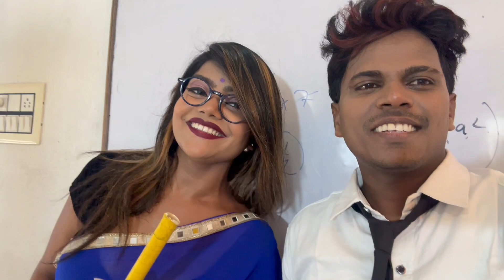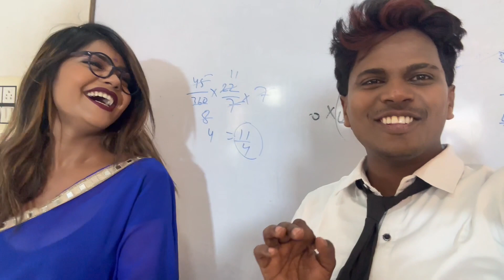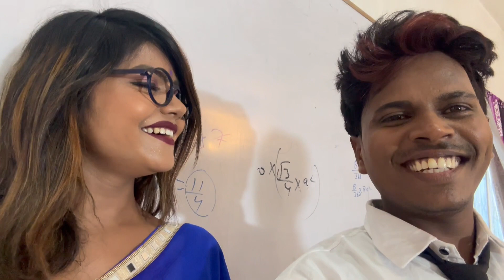comedyvideo Omprakash Akela कोचिंग मे माल नही है bildrwakepapa ओमप्रकाश अकेला comedyvideo बिल्ड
► Album :-
► Singer :- omprakash Akela
► Lyrics :-
► Lebel / Company :- SUGAN MUSIC ENTERTAINMENT
► Company Brand :- SUGAN MUSIC ENTERTAINMENT

Manage By ANSU PANT